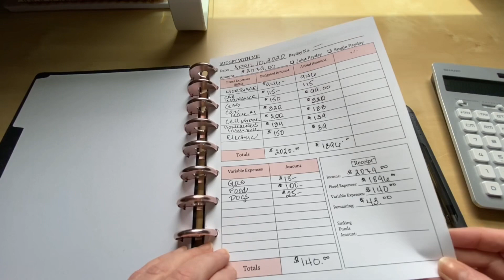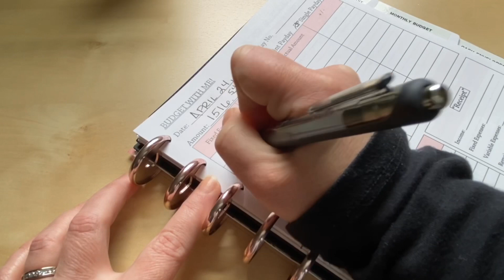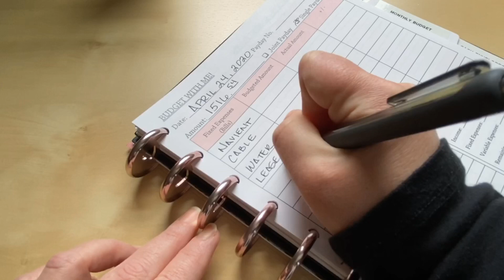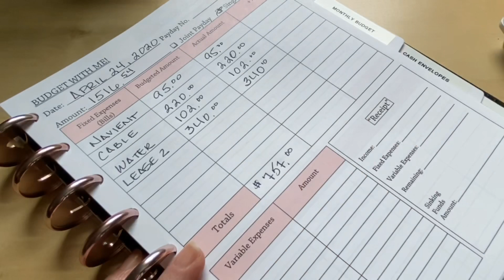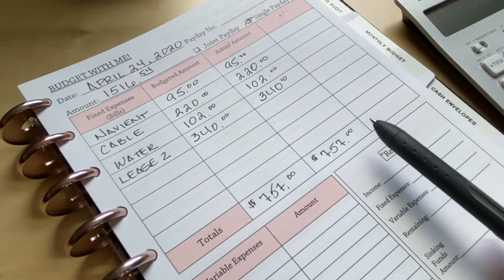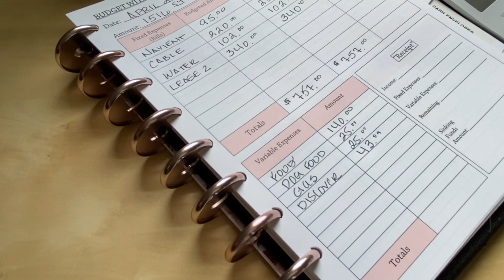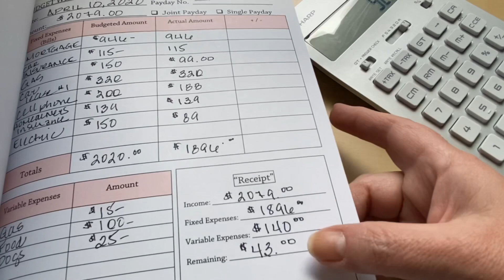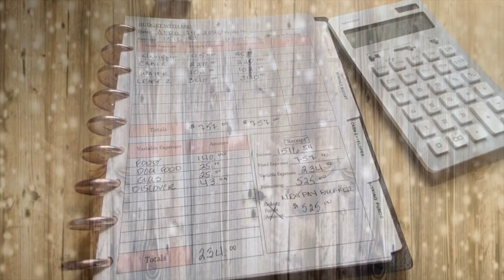BUDGET WITH ME - APRIL Paycheck #2 | REAL NUMBERS - Inconsistent Income Paycheck to Paycheck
Brother P-Touch Label Maker

Avery Ultra Tabs in White

‘Lil Paper Treats Co

Soligt Cash Envelopes Wallet:

Nite Ize 3” Gear Ties for Cords

Sentry Personal Home Safe:

Clever Fox Budget Planner:

Visit Etsy Shop at:
OhMyGoals -

Feel like checking out a few more videos? Links to playlists and videos below:
Ok

In the mood for a little SHOPPING?

Below is a list of some of my favorite, most frequently used items that are featured in my videos:

Silver Hologram Passport Holder/Wallet:

The calculator I use is no longer available but here is a link to its (less than $10) replacement:

Carpe Diem “Bloom” stickers:

Scotch Thermal Laminator:

My Webster’s Pages Passport-Size Traveler’s Notebook (I use as a wallet) in Black Floral:

My Webster’s Pages Full-Size Traveler’s Notebook in Black Floral:

Webster’s Pages Floral and Stars Traveler’s Notebook Inserts:

Field Book Passport-Size Traveler’s Notebook Inserts:

Leuchtturm1917 Bullet Journal-Style Hardcover Notebook:

My Filofax – Finsbury Organizer A5:

Me and My Big Ideas Happy Planner Mini, 12-mo:

Me and My Big Ideas Hole Punch for Happy Planners:

InkJoy Gel, 0.7 tip, Multi-Color Set:

InkJoy Gel, 0.7 tip, Black:

Staedtler Triplus Fineliner Multi-Colored Pens:

I will earn a nominal commission if you purchase an item; however, it will never add to your cost or the prices available to all consumers equally, across the Amazon platform.

All other links are strictly generic, not exclusive to my channel and available to everyone.

All opinions, reviews and experiences described within my videos are honest, unsponsored and those of myself.

Erin